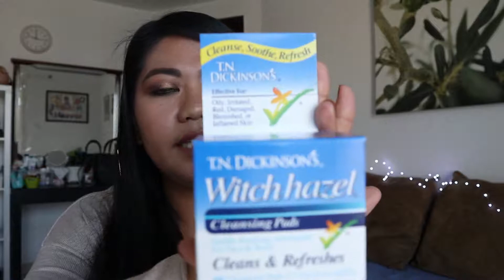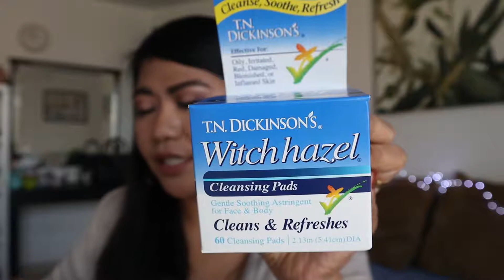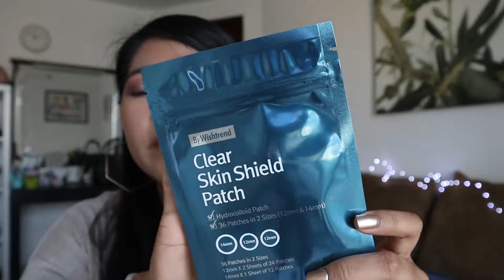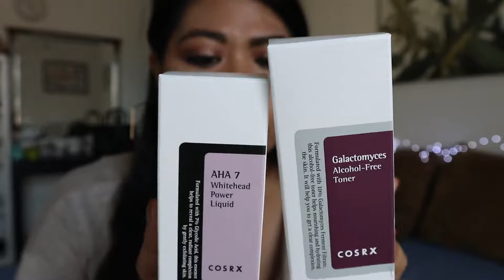BLACK FRIDAY HAUL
OPEN  ME!!!

Purchase from Wishtrend:
AHA 7 Whitehead Power Liquid 100ml   9.00 USD
Galactomyces Alcohol-Free Toner 150ml   6.40 USD
Advanced Snail 92 All In One Cream 100ml   8.40 USD
Centella Blemish Cream 30ml   13.30 USD
Freshly Juiced Vitamin Drop 35ml   14.95 USD
Mae's Skincare Warrior Kit   47.00 USD
Acid-duo 2% Mild Gel Cleanser   15.20 USD

Purchase from Boots:
Soap and Glory Dry Shampoo AED 10
Soap and Glory Archery Brow Pencil AED 15
Boots Eye Cream AED 15

Purchase from Global Village
Assorted Face Mask AED 10 (i got one mask free)

Purchase from MAC Cosmetics:
Mini Lipstick (Ruby Woo) AED 31.45
Travel Size Mac Prep + Prime Fix + AED 31.45